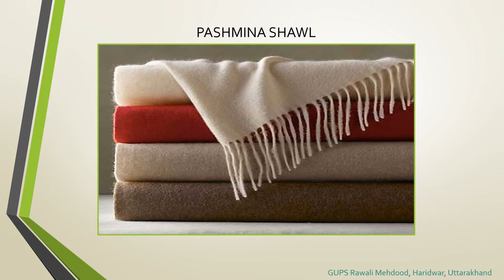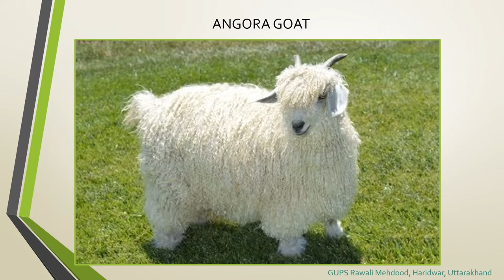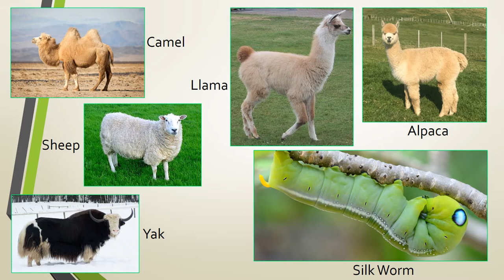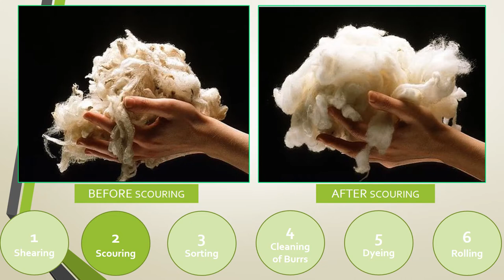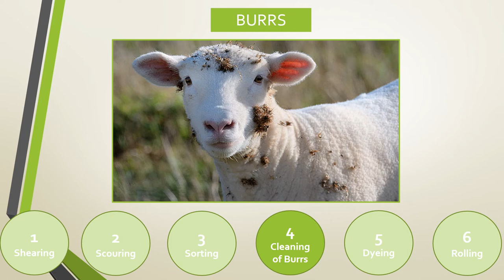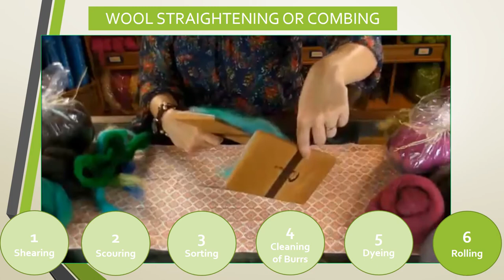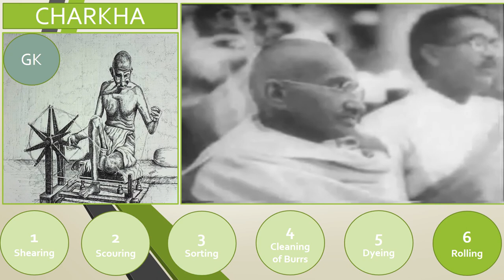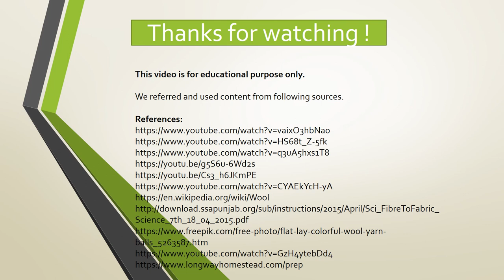Fiber to Fabric, NCERT, class VII, chapter 3.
Fiber to Fabric in Hindi
NCERT Class VII, Science Chapter 3, Part 1
This video is made for class 7 students to understand chapter 3 of science in easy way. This is based on the NCERT book.